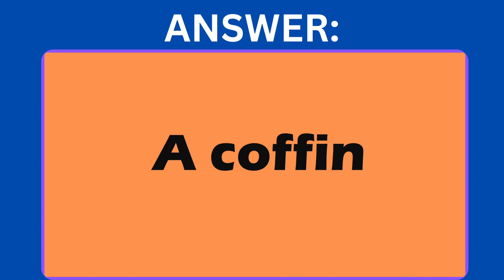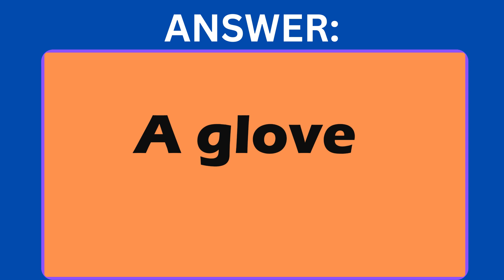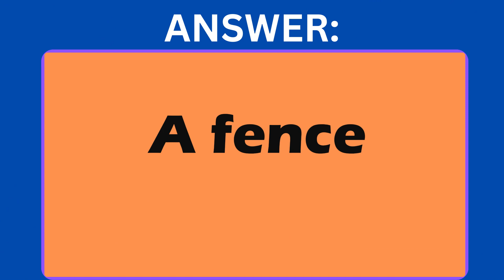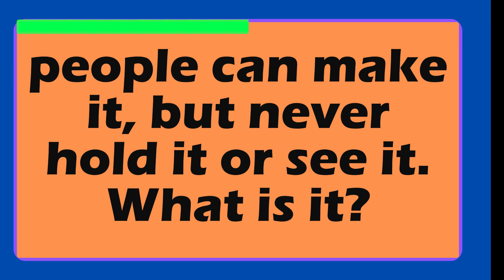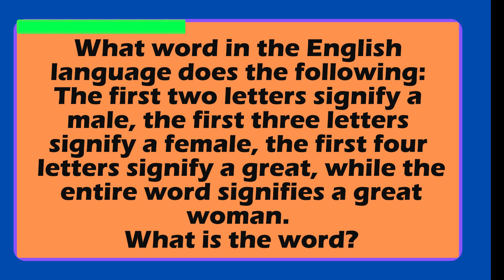CAN YOU SOLVE THESE 10 TRICKY RIDDLES? |ONLY A GENIUS CAN SOLVE THIS| Challenge #4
You are smart, prove it by answering these 10 riddles.
Tricky English riddles with answers to test your IQ.
In this video I have provided 10 riddles, you have 15 seconds for each quiz. Try to answer before the time elapse to earn a point, you can pause if you need more time. Best of luck.